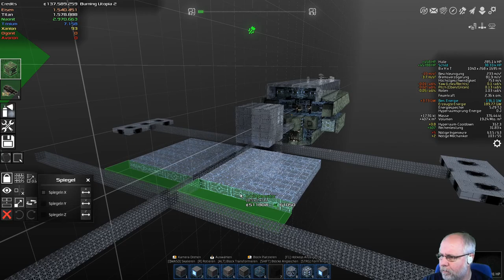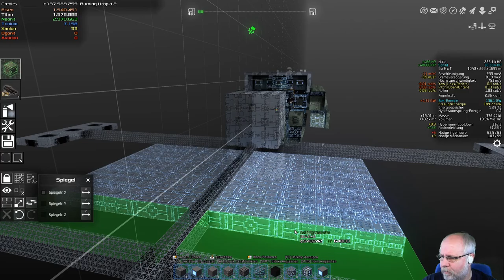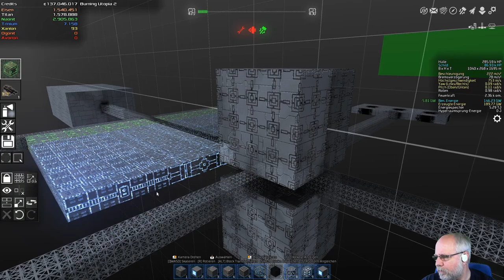Avorion Deutsch Folge 143